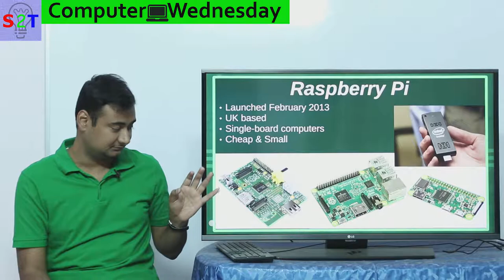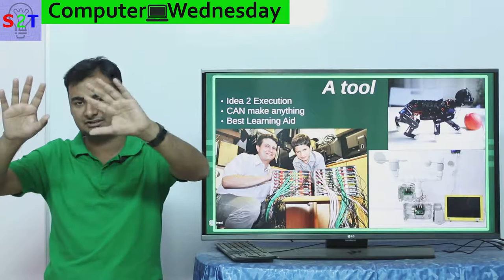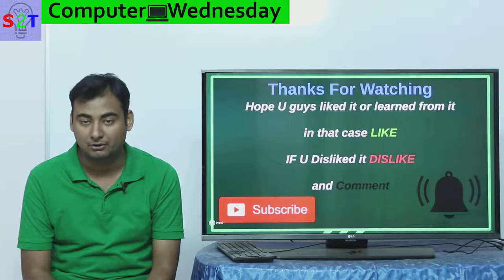Raspberry Pi Revolution In HINDI {Computer Wednesday}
In this ep we will look a revolutionary pie
A into in the PI
what and why it is
the storm it casused & Cmmunity Power
How it have become an epic TOOL